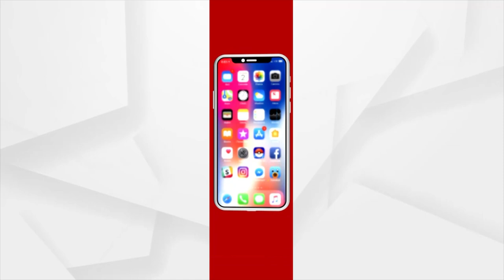ଶେଷରେ ଆଫଗାନିସ୍ତାନରେ ବ୍ୟାନ ହେଲା ଫେସବୁକ୍ ।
ଶେଷରେ ଆଫଗାନିସ୍ତାନରେ ବ୍ୟାନ ହେଲା ଫେସବୁକ୍ । ତାଲିବାନୀ ସମର୍ଥକ ଏଠାରେ ଫେସବୁକ ବ୍ୟବହାର କରିପାରିବେ ନାହିଁ ।